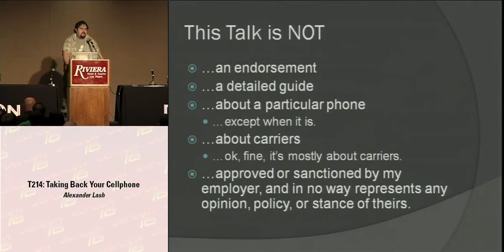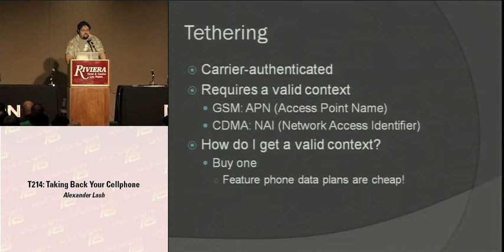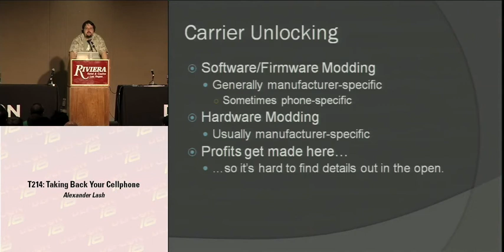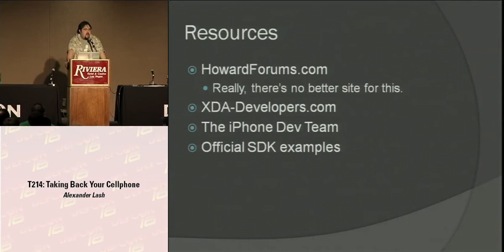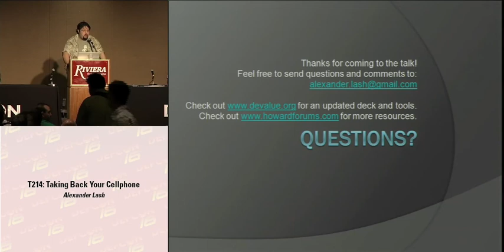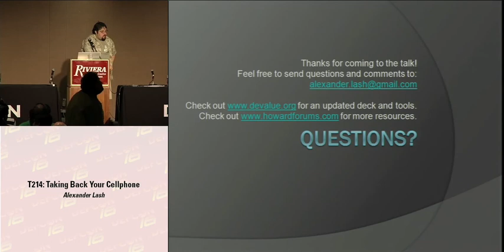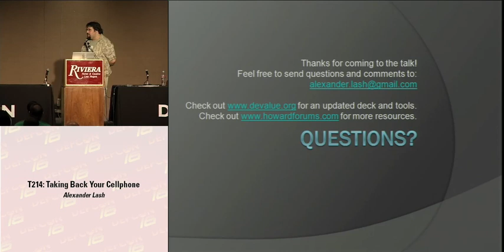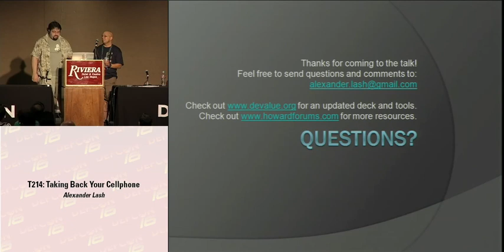DEF CON 16 - Alexander Lash: Taking Back your Cellphone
This presentation will cover a variety of topics of interest to anyone on a cellphone network in the US. I'm going to cover how to use your own backends for MMS and WAP access, unlock Bluetooth tethering, and circumvent some of the more obnoxious carrier restrictions.
Of course, the best part is baking your own firmware and running your own code. I'll provide an overview of the processes necessary to do so, a quick rundown of what you can expect from your carrier, a few tools and docs I've assembled to take a little pain out of the process, and all of the information you'll need to void your warranty with gusto and panache.

I'll provide several demonstrations you can follow along with on your own phone. The more restricted your phone is, the more mileage you'll get out of this talk --- and one lucky audience member will have their warranty voided live!

Alexander Lash has been tampering with cellular phones for ten years and putting together mobile applications for four. He's been putting together tools and docs while taking apart firmware and carrier systems, and takes personal offense at the idea of not being able to write code for his own hardware. (Pay no attention to the fact that he's left a trail of dead phones in his wake.)